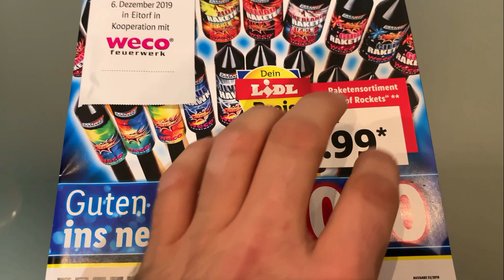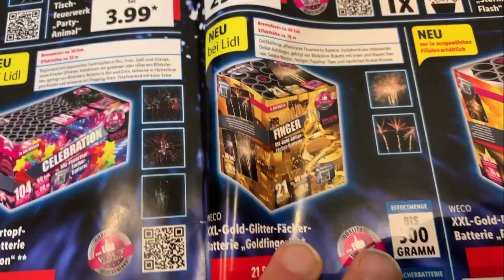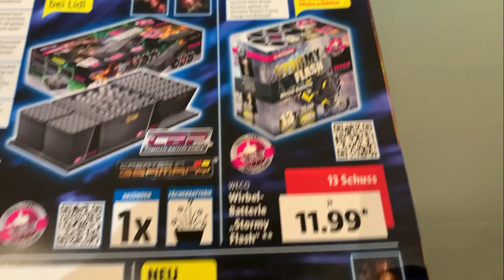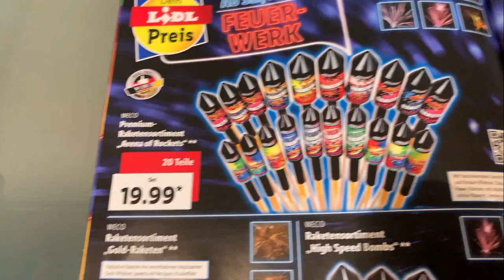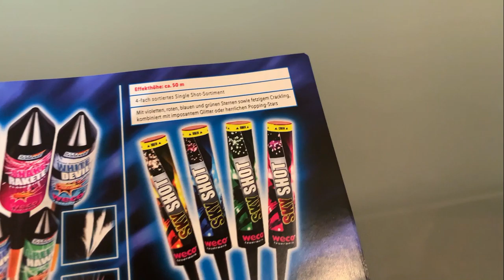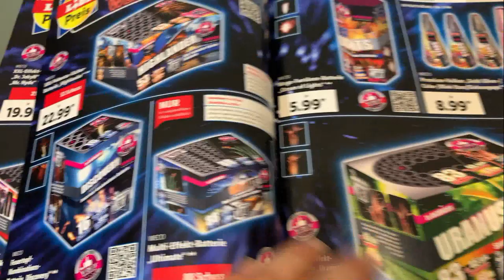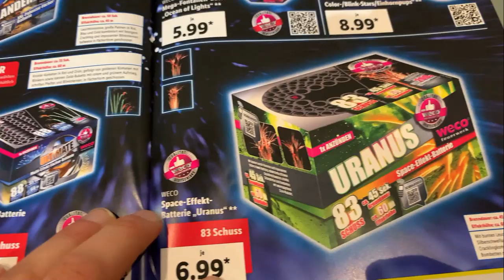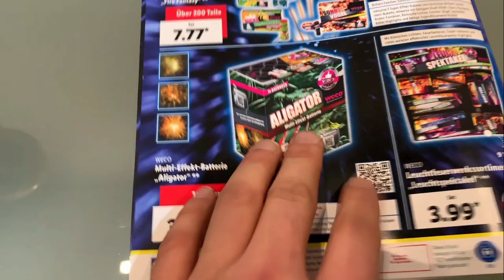Lidl Feuerwerk Silvester Prospekt 2019/2020 | PyroMotteFullHD [FullHD]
Mal eine Prospektvorstellung zusammen mit dem TFF Team.

Hoffe Euch gefällt es. Nichts wurde vorbereitet oder geplant, sondern eine freie und spontane Vorstellung des Feuerwerk Prospekts von Lidl für das Jahr 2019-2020. So kommen auch alle Eindrücke und Emotionen perfekt rüber.

* Kamera, Camcorder, Videoequipment:

*2x "3-Flammen-Zigarrenbrenner"

* 2x BESTER Brenner (Sturmfeuerzeug)

KEEP WATCHING.